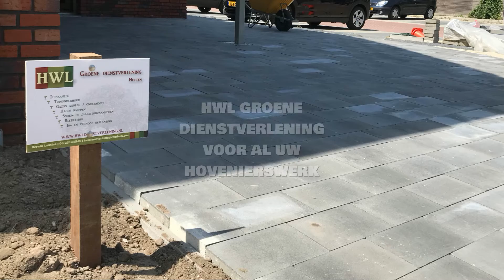HWL GROENE DIENSTVERLENING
HWL Dienstverlening is een allround hoveniersbedrijf voor zowel particulier als bedrijf.
Wij zijn een bedrijf dat continu streeft naar goede service en topkwaliteit.
Bent u net verhuisd; nieuwbouw of bestaande bouw of wilt u gewoon iets anders met uw tuin?
Hiervoor bent u bij HWL Dienstverlening aan het juiste adres. Wij hebben veel ervaring in het aanleggen en/of renoveren van tuinen.
Een van onze werkzaamheden is het verzorgen en onderhouden van groenprojecten.
Om een tuin in goede conditie te houden, is het van groot belang om de tuin regelmatig en goed te onderhouden.